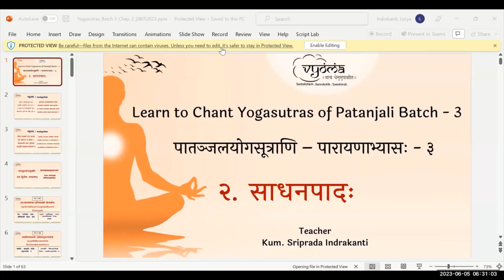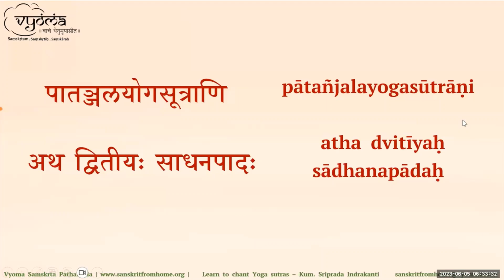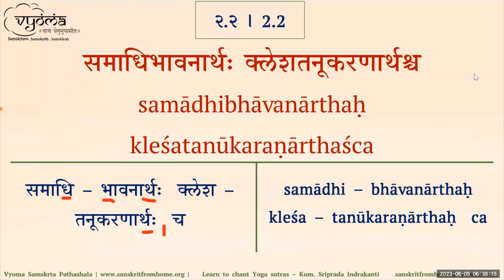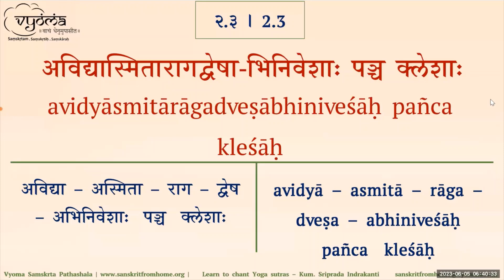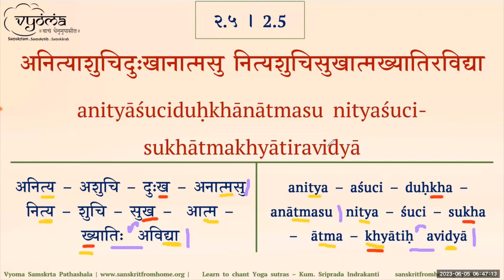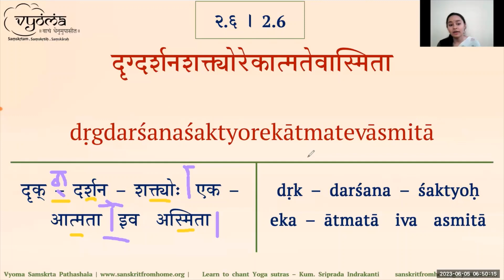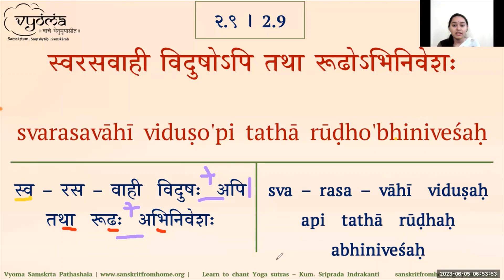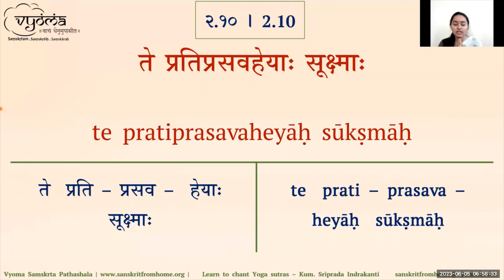06 | Saadhanapada Sutra 1 - 10 | Learn to Chant Yogasutras Batch 3 | Kum. Sriprada Indrakanti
Yogasutras 1 to 10 from Saadhana paada of Patanjali Yogasutra have been taught in this video.